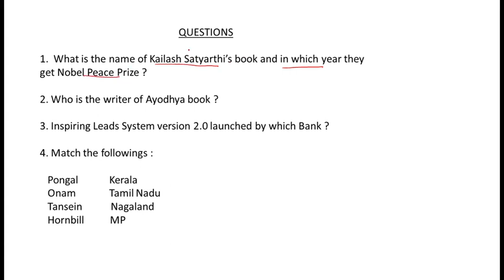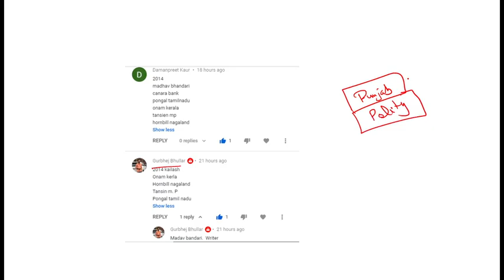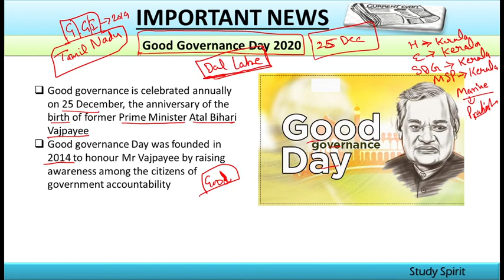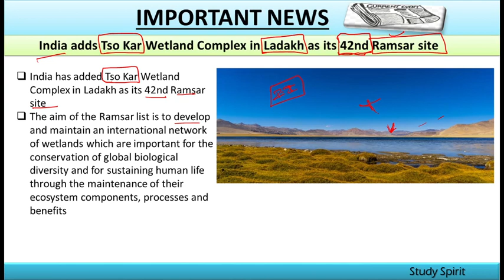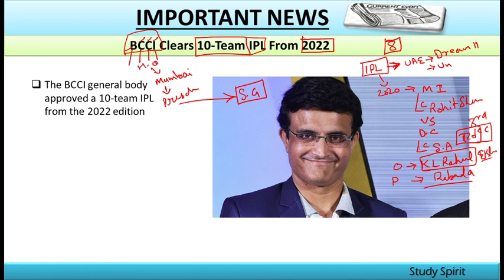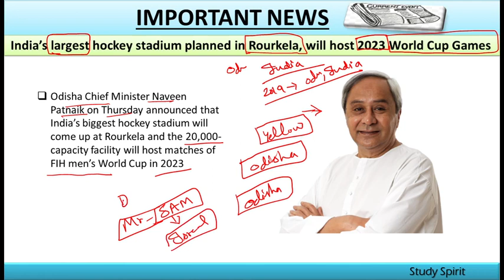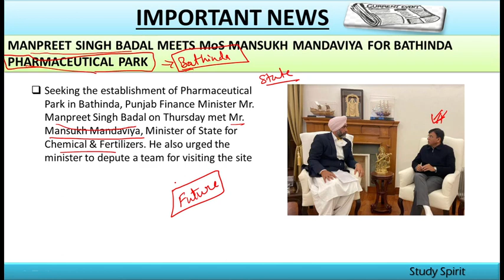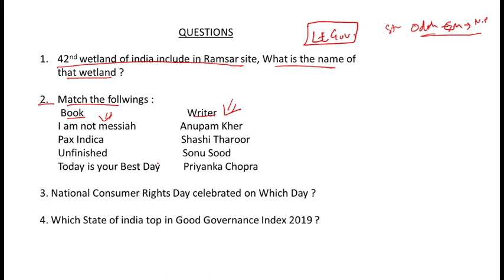25 December 2020 Current Affairs in Punjabi| Punjab Current Affairs 2020| Today Current Affairs 2020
PIB, AIR , THE HINDU NEWS IN PUNJABI | DAILY CURRENT AFFAIRS IN PUNJABI | For all Punjab Government jobs |

Vedio covers :
- Latest Punjab Current Affairs 2020
- October Month current Affairs
- ppsc Current Affairs in punjabi
- 2020 current affairs in punjabi
- Punjab current Events 2020
- General Knowledge For all Exams of Punjab
- Punjab g.k
- Current Affairs in detail
-  2020 current Affairs
StudySpirit CurrentAffairs2020PIB, AIR , THE HINDU NEWS IN PUNJABI | DAILY CURRENT AFFAIRS IN PUNJABI | For all Punjab Government jobs

Vedio covers :
- 2020 current affairs in punjabi